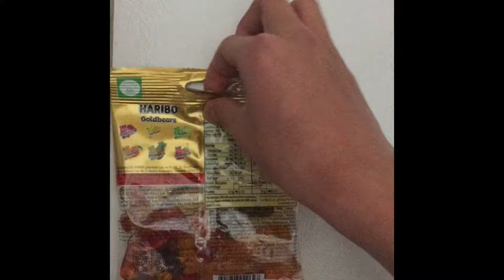New way to open HARIBO packet